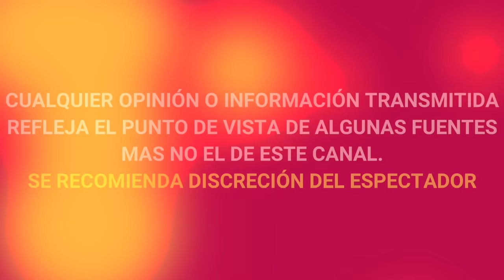¡ DE ULTIMA HORA ! LUTO EN EL CINE MEXICANO, MU3RE ALFONSO ZAYAS ICONO DE LA PICARDIA MEXICANA